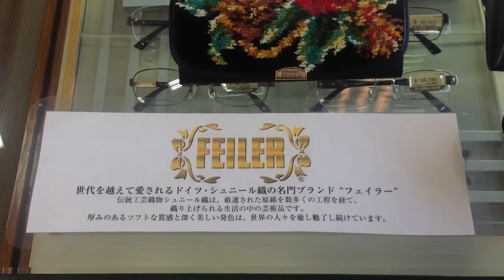ドイツの名門ブランド FEILER のメガネケース （武蔵小金井 メガネ）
ドイツ・シュニール織の名門ブランド　フェイラーのメガネケース。女性に大人気のブランド。プレゼントにいかがでしょうか。ぜひ一度手にとってご覧ください。